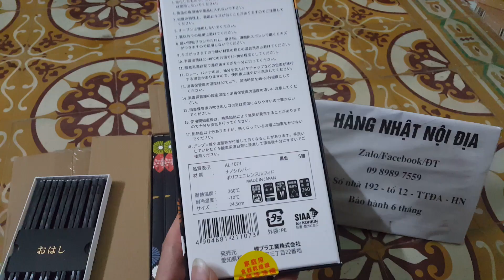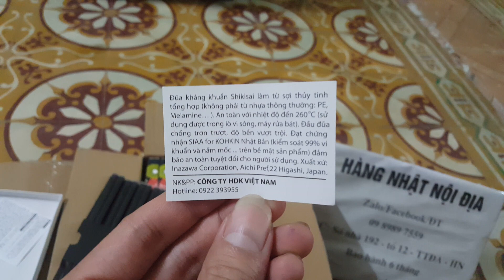0989897559/ Đũa Nhật em vừa về các bác lên đơn đi nhé...15/09/2020